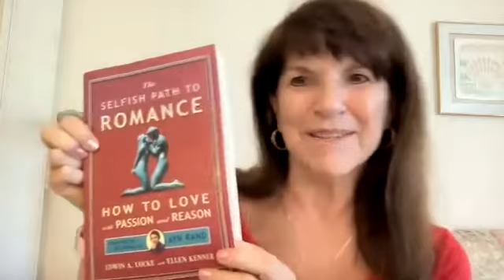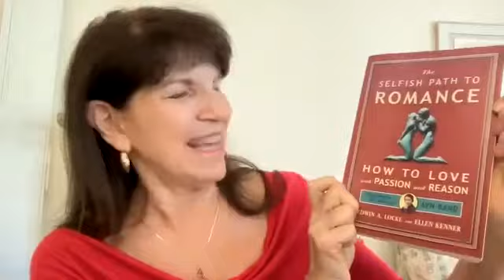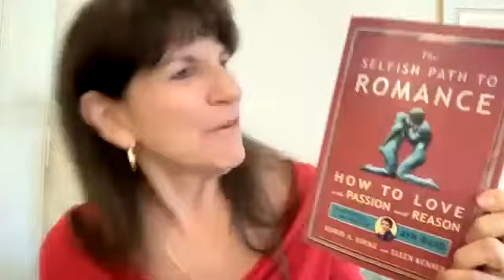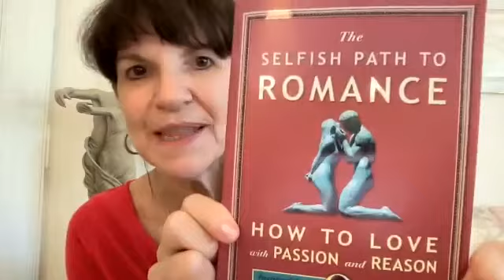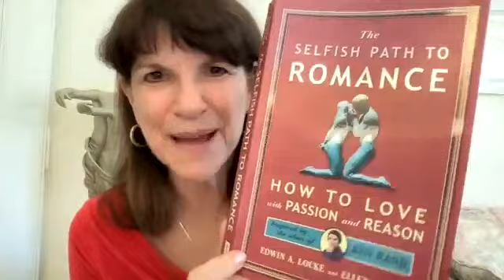The Selfish Path to Romance - Ellen Kenner and Ed Locke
Become a member of ARCUK to enjoy great perks while supporting our work